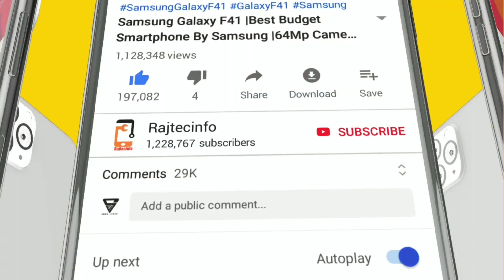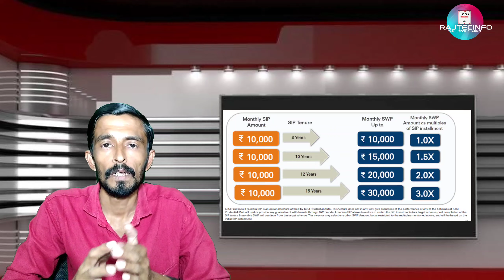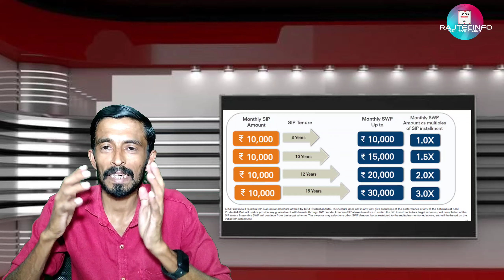மாதம் 10 ஆயிரம் முதல் 30 ஆயிரம் ரூபாய் வரை மாத வருமானம் தரும் சிறந்த சேமிப்பு, 55 லட்சம் காப்பீடு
5 வழியில் கிரெடிட் கார்டு பேலன்ஸ் பணமாக வட்டியில்லாமல் எப்படி வங்கி கணக்கில் மாற்றுவது, இதோ இப்படி..👇👇 வீடியோ இணைப்பு

கிரெடிட் கார்டு என்ற பேராபத்து இதில் இருந்து மீள என்ன வழி? கார்டு வாங்கும் முன் இதை கொஞ்சம் கேளுஙகள்... வீடியோ இணைப்பு 👇👇👇

Rajtecinfo|Tamil